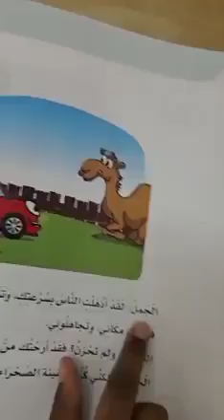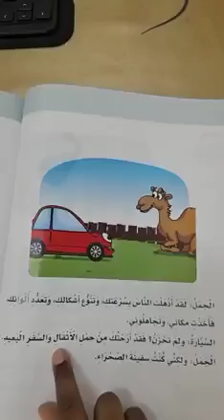Reema_International_School قراءة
قراءة معبرة